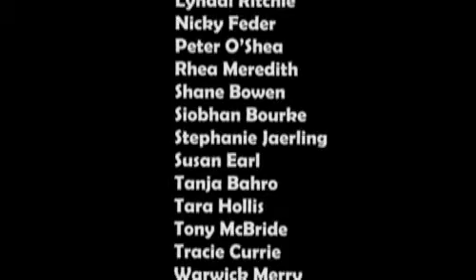Lean on Me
We recently launched our new CD, Takin' a Chance and recorded this film clip on the day.  While the choregraphy could be described as minimal, simple, easy, none - the vocal works are more likely to be described as brilliant, lovely, harmonious or wicked!  Become a fan on facebook and keep in touch with our gigs.